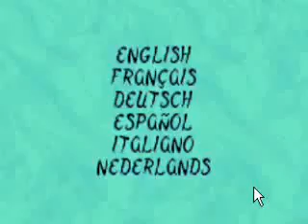Spyro Adventure Part 8 New Power Up